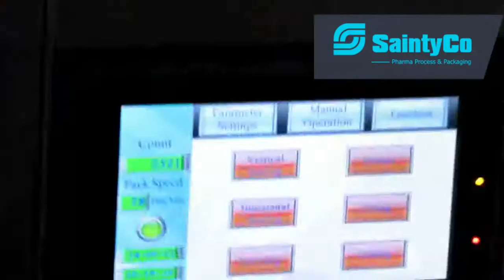PM-80L Single Lane Liquid Stick Packing Machine-SaintyCo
PM 80 Single Lane Liquid Stick Packing Machine-SaintyCo

Application:

Power, liquid, cream and granule like sugar, coffee packed in a long narrow pouch. Packing for different materials can be accomplished by different dosing unit.